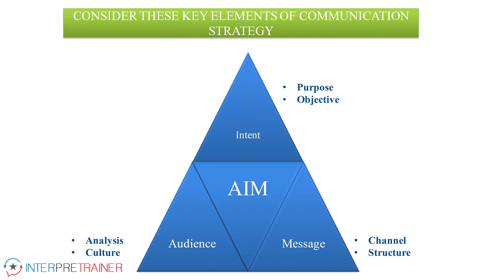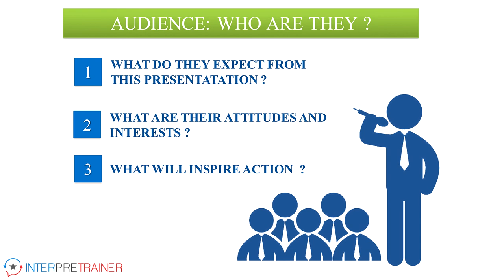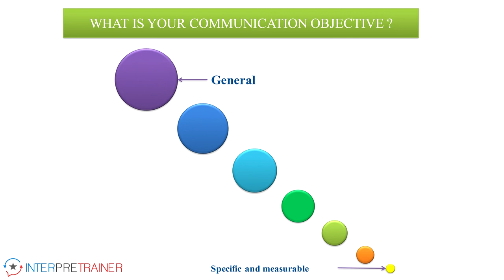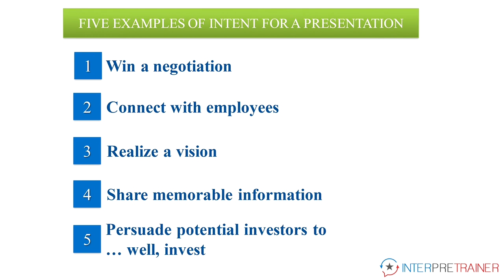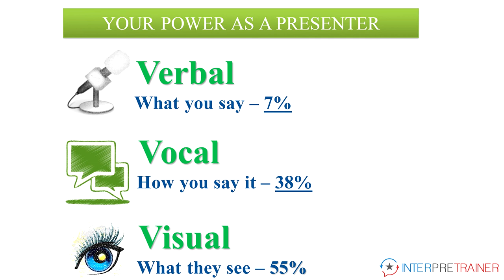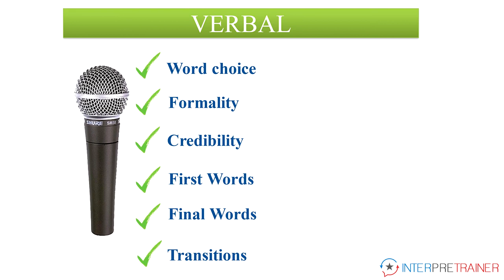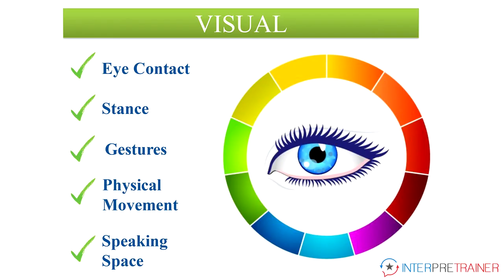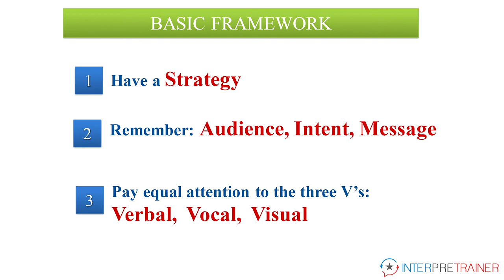Beyond words Advanced communication for today’s interpreter